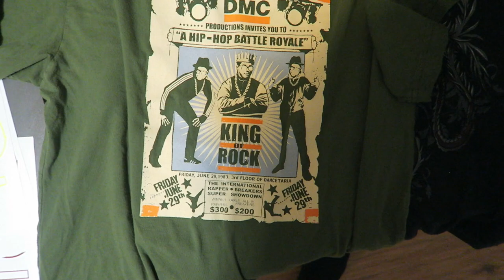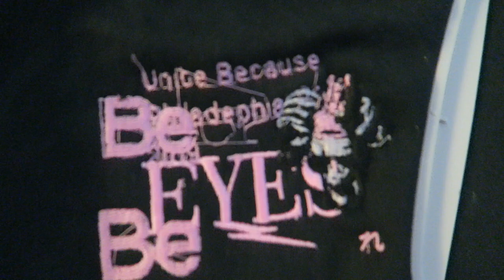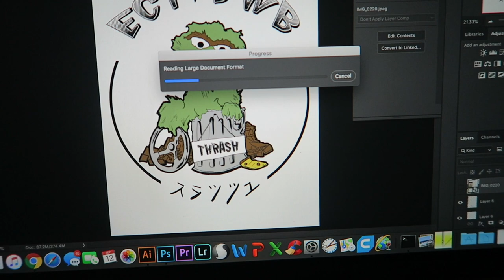SELLING THE S13 :(